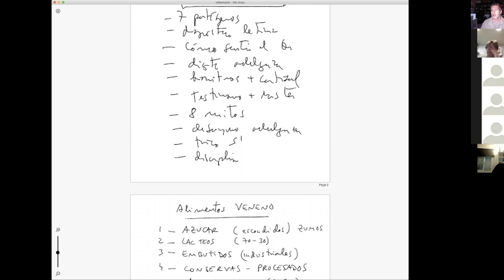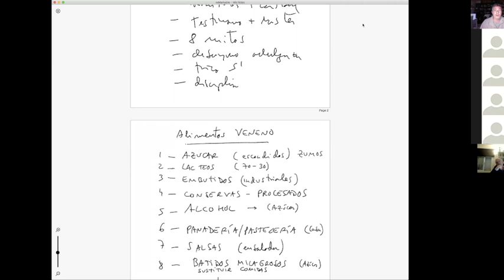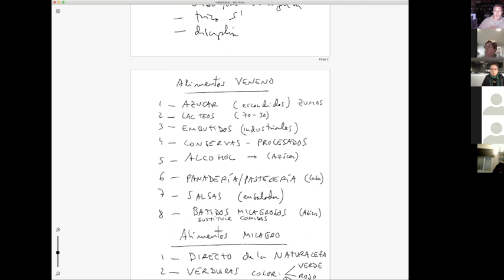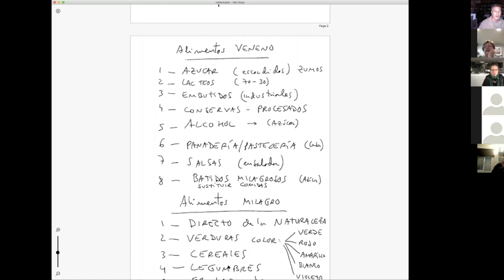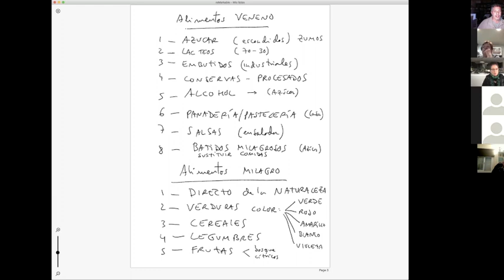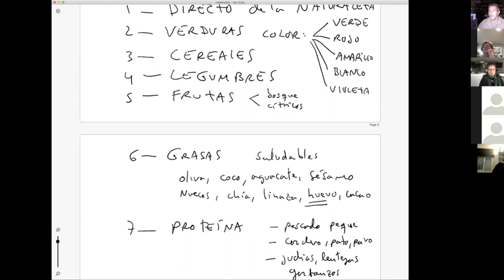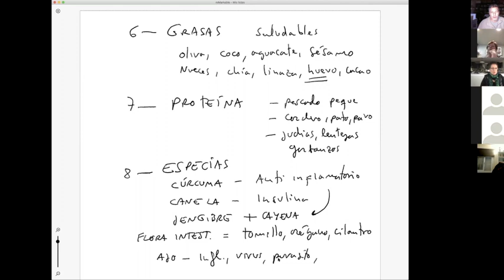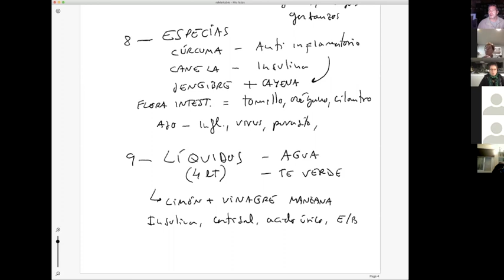8 ALIMENTOS VENENO que te están impidiendo adelgazar aunque hagas dieta o ejercicio.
En este episodio del podcast el final de las dietas te explico como puedes perder peso y conseguir tu cuerpo ideal sin tener que sacrificar o dejar de comer lo que te gusta
En el caso de hoy hablaremos de los 8 alimentos veneno que te impiden adelgazar a pesar de que hagas todo lo correcto, y los 8 alimentos milagro que te van a hacer las cosas mas fáciles. Rompe con los mitos y las mentiras y aprende lo que de veras funciona para perder peso de forma natural sin dejar de comer lo que te gusta ni pasar hambre

consigue tu curso gratis de tai chi con mas de 20 videos

Sígueme en mis redes sociales para mas información y no te pierdas el podcast de iTunes y spotify de el final de las dietas  donde profundizamos en estos temas una vez por semana subimos nuevos episodios